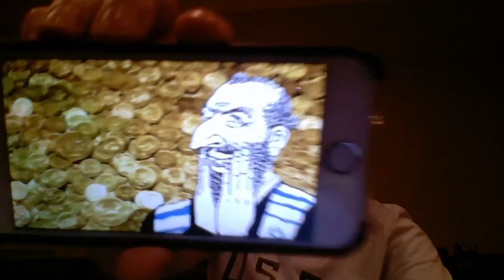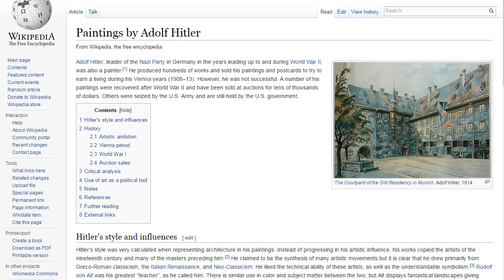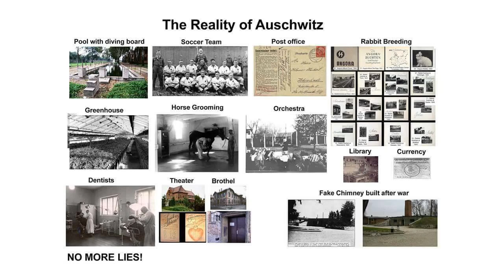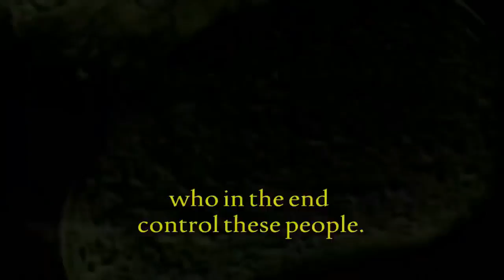Reacting to Evalion's Why Hitler Wasn't Evil.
Poth, Chaos, and Reina watch  Evalion's video and give their thoughts.

As of this upload, Evalion has been banned off of Youtube